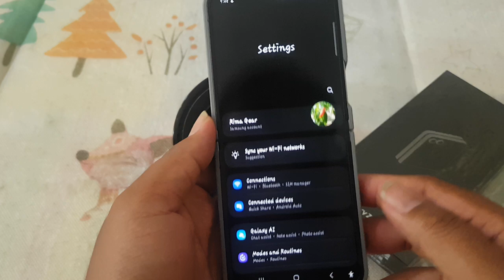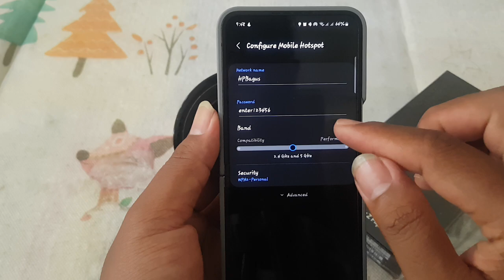Samsung Galaxy Z Flip 6 Tips: How to Change Mobile Hotspot Band (Android 14)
Changing the mobile hotspot band on your Samsung Galaxy Z Flip 6 can optimize your device's internet sharing capabilities, especially in environments with multiple devices or heavy network traffic. Here’s a step-by-step guide on how to change the mobile hotspot band on your device running Android 14.

### Steps to Change Mobile Hotspot Band

1. **Open Settings**: Swipe down from the top of the screen to open the notification panel, then tap the **Settings** icon (gear icon).

2. **Connections**: In the Settings menu, tap **Connections**.

3. **Mobile Hotspot and Tethering**: Tap **Mobile Hotspot and Tethering**.

4. **Mobile Hotspot**: Tap **Mobile Hotspot**.

5. **Configure Hotspot**: Tap **Configure** or **Configure Mobile Hotspot**.

6. **Select Band**: In the configuration menu, look for the **Band** option. Tap it and select the desired band, either 2.4 GHz or 5 GHz.

7. **Save Changes**: Once you’ve selected the desired band, tap **Save** to apply the changes.

### Why Change Mobile Hotspot Band?

1. **Performance**: The 5 GHz band offers faster speeds and better performance, ideal for streaming and gaming, while the 2.4 GHz band provides a more extended range and is better suited for general web browsing and usage in larger areas.

2. **Interference**: The 2.4 GHz band is more crowded with other devices (like Bluetooth devices, microwaves, etc.), so switching to the 5 GHz band can reduce interference and improve connectivity.

3. **Device Compatibility**: Some older devices may only support the 2.4 GHz band, so changing to the appropriate band ensures all your devices can connect to the hotspot.

### Tips for Optimal Usage

- **Check Device Compatibility**: Ensure your connecting devices support the selected band for optimal performance.
- **Monitor Network Traffic**: Use the band that best suits your current network environment and the number of devices connected.
- **Adjust as Needed**: Feel free to switch bands if you experience connectivity issues or need to optimize for different usage scenarios.

### Conclusion

Changing the mobile hotspot band on your Samsung Galaxy Z Flip 6 running Android 14 is a simple yet effective way to enhance your internet sharing experience. By following these steps, you can easily switch between the 2.4 GHz and 5 GHz bands to suit your needs and improve your device’s performance.